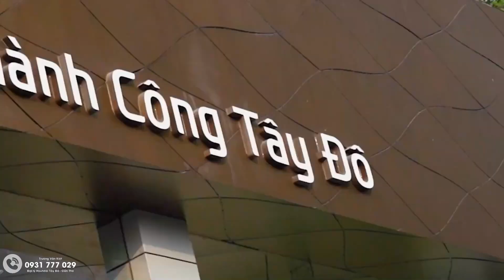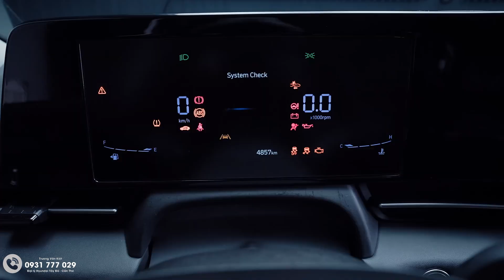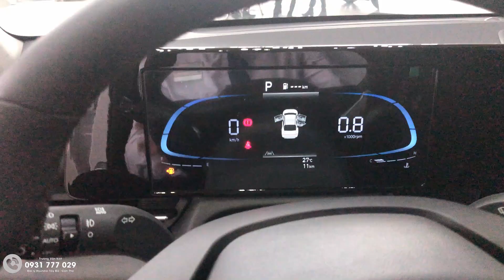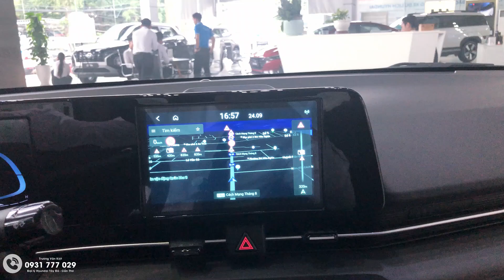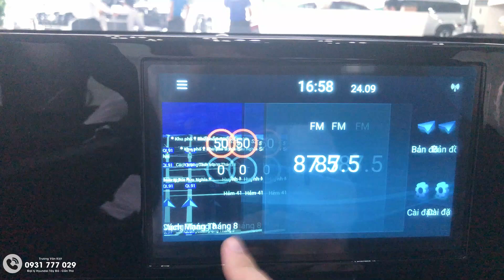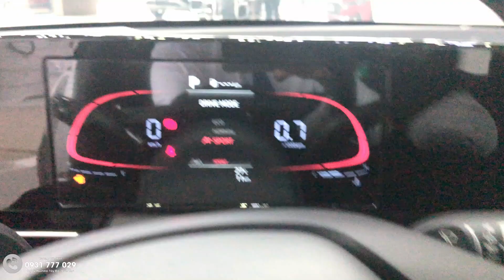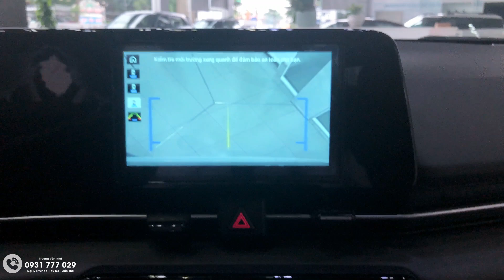Giờ Accent đã ở tầm B+ rồi, Rộng rãi, máy mạnh, an toàn ĐỈNH | Review Hyundai ACCENT 2024 Cao Cấp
Trong phân khúc sedan cỡ B, Hyundai Accent cạnh tranh với những đối thủ đáng gờm như Toyota Vios hay Honda City. Ngoài ra còn có Mazda2, Nissan Almera, Suzuki Ciaz, Mitsubishi Attrage, Kia Soluto.

Ngoại thất
Accent thế hệ thứ 6 thay đổi thiết kế với kiểu dáng hầm hố và phong cách hơn thế hệ cũ. Thiết kế mới của mẫu sedan cỡ B nhà Hyudnai phát triển theo ngôn ngữ mới với các đường cắt xẻ, hình khối góc cạnh hơn. Diện mạo mới của Accent tương tự như đàn anh Elantra.

Hãng xe Hàn Quốc tăng kích thước cho Accent thế hệ mới. So với thế hệ trước, Accent 2024 dài hơn 95 mm, rộng hơn 36 mm, cao hơn15 mm và chiều dài cơ sở thêm 70 mm. Cụ thể, Accent thế hệ thứ 6 sở hữu chiều dài x rộng x cao là 4.535 x 1.765 x 1.485 mm và chiều dài cơ sở 2.670 mm. Khoảng sáng gầm tăng từ 150 mm ở thế hệ cũ lên 165 mm trên Accent thế hệ mới.

Với kích thước mới này, Accent thế hệ mới lớn nhất phân khúc. Vios là 4.425 x 1.730 x 1.475 mm và dài cơ sở 2.550 mm. City là 4.580 x 1.748 x 1.467 mm và dài cơ sở 2.600 mm.

Điểm nhấn ngoại thất nằm ở dải đèn định vị nằm ngang đầu xe. Đèn pha LED đặt thấp tích hợp và nối liền với lưới tản nhiệt. Đuôi xe góc cạnh với tạo hình dốc ngược về sau và cũng có dải LED định vị như phía trước. Cụm đèn hậu LED hình chữ L mới. Bên thân dập nổi với những đường gân tạo hình hầm hố và cơ bắp.

Nội thất
Nội thất Accent thế hệ mới tương tự đàn anh Elantra với thiết kế liền khối, hướng tập trung vào người lái. Bảng điều khiển trực quan hơn, dễ sử dụng, không gian rộng rãi nhờ kích thước lớn nhất phân khúc.

Nội thất Accent 2024 với giao diện mới. Cụm đồng hồ kỹ thuật số 10,25 inch với giao diện thay đổi theo chế độ lái. Màn hình cảm ứng giải trí 8 inch, hỗ trợ kết nối Apple CarPlay/Android Auto không dây. Hệ thống âm thanh 6 loa tiêu chuẩn. Vô-lăng bọc da, thiết kế hai chấu, tích hợp nhiều phím điều khiển chức năng. Bản cao tích hợp lẫy chuyển số sau vô-lăng.

Ghế bọc da, tích hợp tính năng làm mát trên một số phiên bản. Hệ thống điều hòa tự động, cửa gió điều hòa ghế sau. Ở thế hệ mới, Accent 2024 trang bị cổng sạc USB-C cho hàng ghế trước và sau. Sạc không dây, khởi động xe từ xa.

Động cơ
Thương hiệu xe hơi Hàn Quốc trang bị cho Accent thế hệ thứ 6 động cơ Smartstream 1.5, thay cho động cơ 1.4 trên thế hệ cũ. Động cơ 1.5 mới này tương tự các đối thủ Vios và City.

Động cơ trên Accent 2024 là loại hút khí tự nhiên, sản sinh công suất 115 mã lực tại 6.300 vòng/phút, mô-men xoắn cực đại 144 Nm tại 4.500 vòng/phút. Tùy chọn số sàn 6 MT hoặc vô cấp iVT phát triển từ CVT. Dẫn động cầu trước.

Hệ thống lái trợ lực điện với bánh răng và tỷ số truyền biến thiên theo tốc độ.

An toàn
Accent thế hệ mới ứng dụng khung gầm mới với bổ sung thép siêu cường và nhiều bộ phận khác sử dụng thép độ cứng cao. Hệ thống khung gầm mới của Accent 2024 đạt chuẩn an toàn 5 sao của Global NCAP, theo chia sẻ của Hyundai.

Khi các đối thủ trong phân khúc như Toyota Vios, Honda City đều nâng cấp hệ thống an toàn, Hyundai Accent khó đứng ngoài cuộc, hãng bổ sung gói an toàn SmartSense. Gói này gồm những tính năng như cảnh báo và phòng tránh va chạm trước FCA; cảnh báo và phòng ngừa va chạm điểm mù BCA; cảnh báo và hỗ trợ giữ làn LFA & LKA; cảnh báo xe phía trước khởi hành; cảnh báo phương tiện cắt ngang phía sau; đèn tự động thông minh AHB; cảnh báo mở cửa; cảnh báo người lái mất tập trung.

Nhũng tính năng an toàn tiêu chuẩn khác như phanh ABS/EBD/BA, cân bằng điện tử, hỗ trợ khởi hành ngang dốc, kiểm soát lực kéo, điều khiển hành trình, cảm biến áp suất lốp, 6 túi khí.

Giá
Tại thời điểm 5/2024, Hyundai Accent thế hệ mới bán ra tại Việt Nam với 4 phiên bản và 7 màu lựa chọn. Xe bảo hành 5 năm hoặc 100.000 km tùy điều kiện nào đến trước. Liên doanh Hàn Quốc lược bỏ một phiên bản số sàn và thay bằng bản số tự động.
Phiên bản
- Accent 1.5MT tiêu chuẩn: 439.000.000đ
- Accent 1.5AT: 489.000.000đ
- Accent 1.5AT Đặc biệt: 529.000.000đ
- Accent 1.5AT Cao cấp: 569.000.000đ

Xe có sẵn giao ngay

HYUNDAI TÂY ĐÔ CÒN HỔ TRỢ QUÝ KHÁCH HÀNG
✅ Hỗ trợ làm hồ sơ trả góp
✅ Tư vấn lãi xuất ưu đãi tốt
✅ Hỗ trợ lên đến 85% trong 96 tháng.
✅ Phục vụ tận tâm, nhiệt tình, nhanh gọn.
✅ Hỗ trợ lái thử, giao xe tận nhà
✅ Tặng dán thẻ VETC qua trạm thu phí
✅ Tặng gói bảo hành 05 năm
✅ Tặng thẻ hội viên sử dụng trên toàn hệ thống Hyundai
✅ Đạ𝚒𝚕ý 𝙷𝚈𝚄𝙽𝙳𝙰𝙸 𝚃Â𝚈 ĐÔ-𝙲Ầ𝙽 𝚃𝙷Ơ
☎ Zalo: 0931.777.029